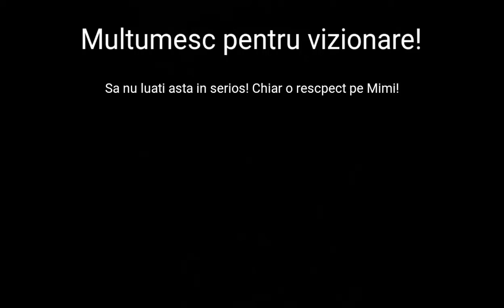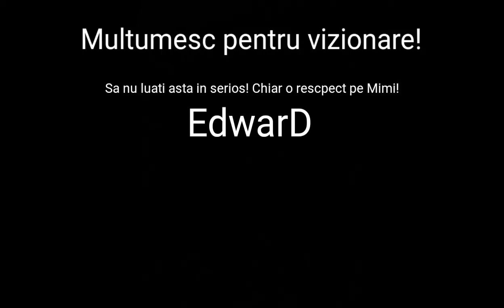Aby si Mimi - Cringe & Funny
Ok, sa clarificam.. eu nu am nimic cu Aby sau cu Mimi, din contra! Ii iubesc.. dar sa ju apara reclamatii asupra mea, pentru ca acest video este un pamflet si trebuie tratat ca atare! Un salut!